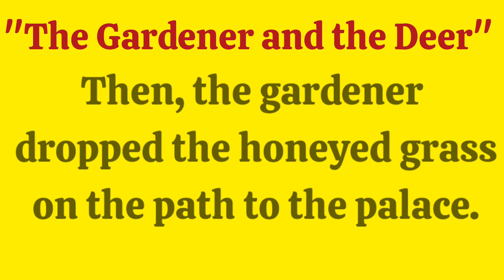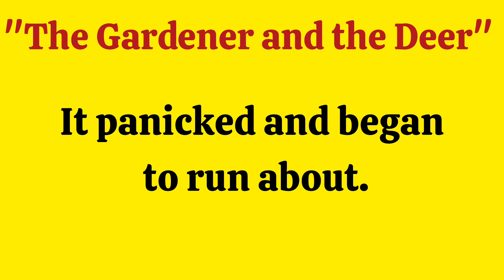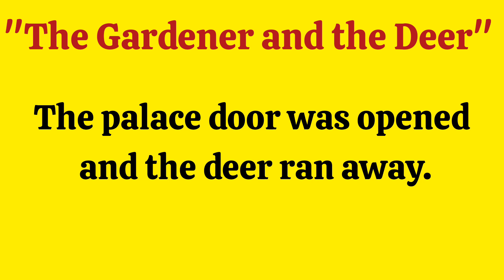Learn English Through Stories | English Story : The Gardener and the Deer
Reading practice to improve your pronunciation in English | Listen and Practice | Level 1#improveenglish

EnglishStorylearn english through storykool english storyenglish storylisten english storystory in englishlearn englishenglish story with subtitlelearning englishenglish audiobookenglish storiesenglish story for listening4k story in englishgraded reader#HaluStorieslearn english through storiesenglish listening practiceenglish story listeningenglish audio storyLearn English through Story Level 1#66english story for kids

Hekayələr vasitəsilə İngilis dilini öyrənin | İngilis Hekayəsi: Ananın Fədakarlığı
Learn english by listening, speaking and reading stories
Lernen Sie Englisch, indem Sie Geschichten zuhören, sprechen und lesen

the best channel to learn english
أفضل قناة لتعلم اللغة الإنجليزية
el mejor canal para aprender ingles
o melhor canal para aprender ingles
лучший канал для изучения английского
la meilleur chaine pour apprendre l'anglais
The easy way to learn english is throught listening
Le moyen le plus simple d'apprendre l'anglais est d'écouter
الطريقة السهلة لتعلم اللغة الإنجليزية هي الاستماع
La forma fácil de aprender inglés es escuchando
A maneira mais fácil de aprender inglês é ouvindo
histórias diárias inglês
قصص يومية بالانجليزية
cuentos diarios ingles
daily stories english
दैनिक कहानियां अंग्रेजी
histoires quotidiennes anglais
Amazing short stories
Des histoires courtes étonnantes
contos incríveis
قصص قصيرة مدهشة باللغة الإنجليزية
अद्भुत लघु कथाएँ अंग्रेजी